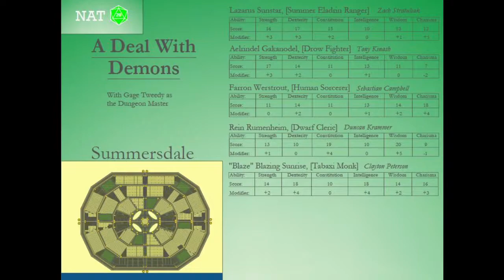A Deal With Demons - Part 5 - Trust Exercises; Aelrindel Dyes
Our great adventurers have entered the city of Summersdale.  Will they find love here?  Death?  Nothing?  Ingredients for the perfect crepe?  Come and find out